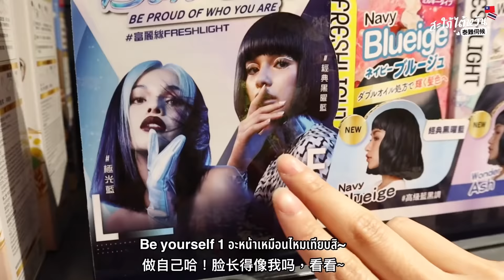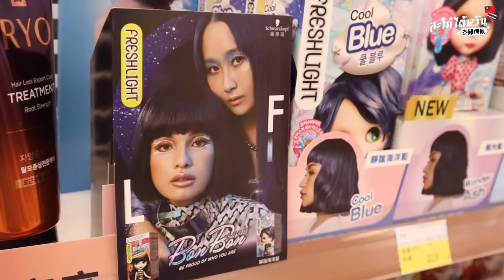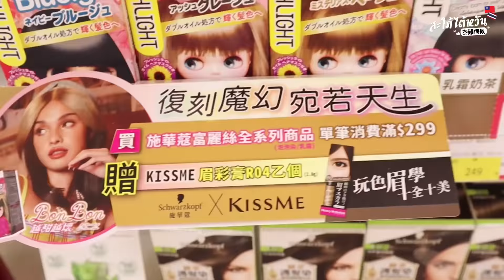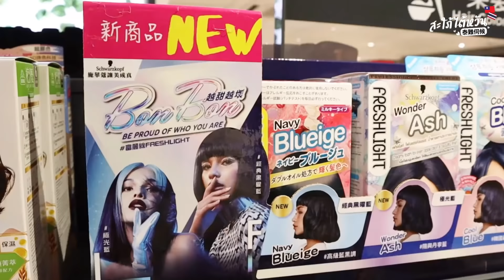กรี้สส!! เจอตัวเองในWatsons(วัตสัน)ที่ไต้หวัน ฝันเป็นจริงได้เป็นพรีเซนเตอร์ให้แบรนด์ดังระดับโลก!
｜Credit｜
Photographer: Cheng Po-Ou Yang
Executive Producer & Stylist: Yvonne Tsai
Stylist Assistant: Yi Jui Fu
Hair: Weic Lin
Makeup : Stanley Su
Model: @dujdarint @natsukimimi

全台門市屈臣氏、寶雅、MOMO購物網
東森購物網、YAHOO購物全面販售